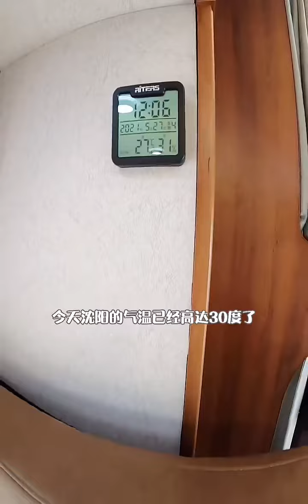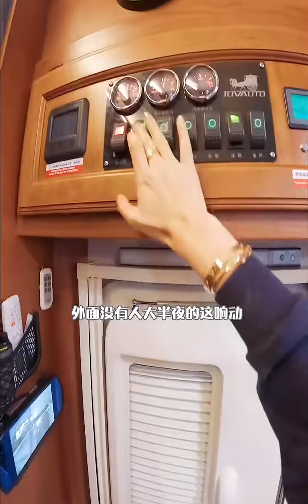你们那里多少度，你们猜猜1200锂电充满要多久房车旅行莹莹房车 旅行大玩家你们那里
多少度，你们猜猜1200锂电充满要多久房车旅行莹莹房车 旅行大玩家

 爱的暴风雨,搞笑是一门技术活,房车,房车旅行,房车生活